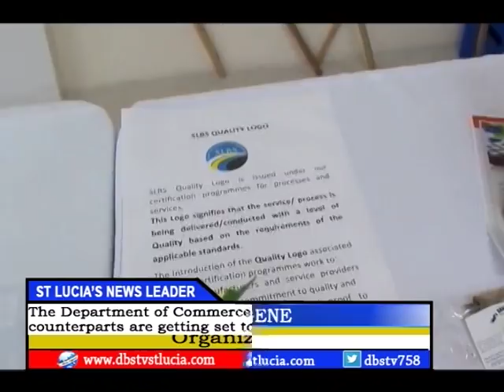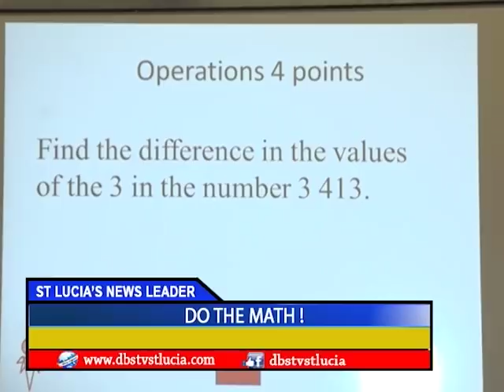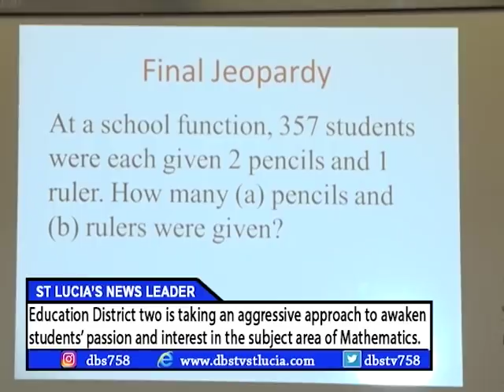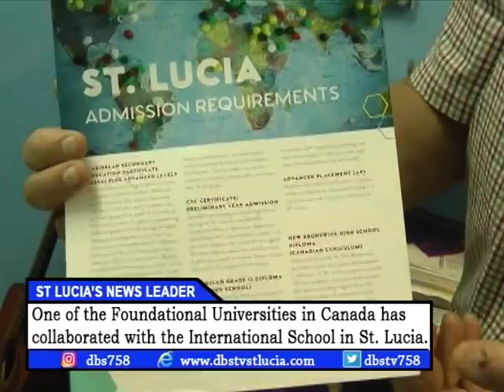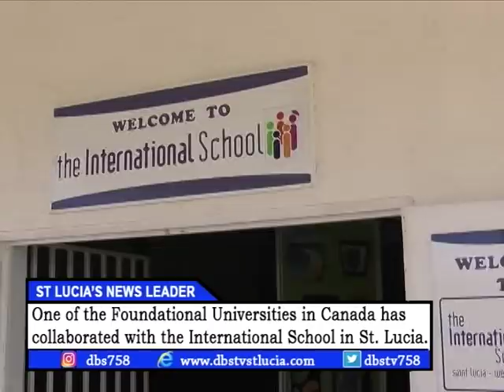DBS NEWS Tuesday 21st november 2017